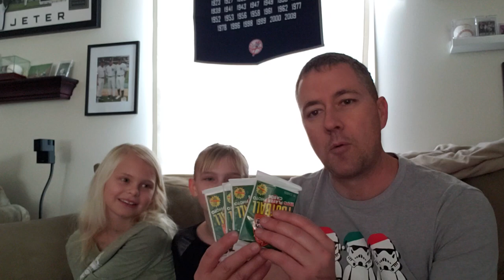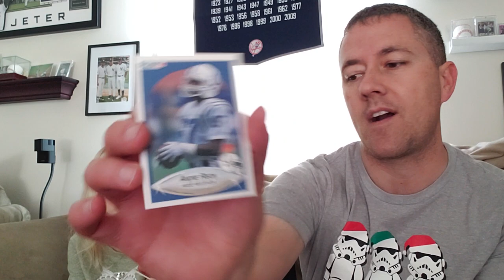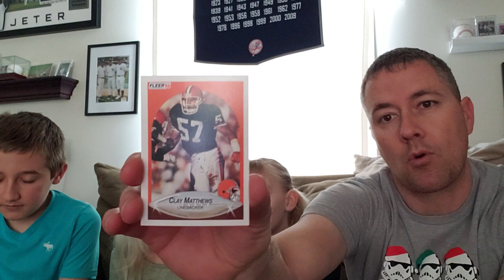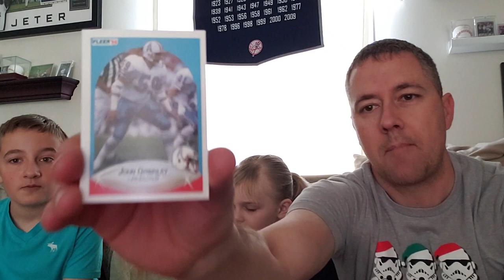Crackin Packs Superbowl Sunday w/ Shout outs!!!!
Fun video crackin packs Superbowl Sunday with our friends kids!